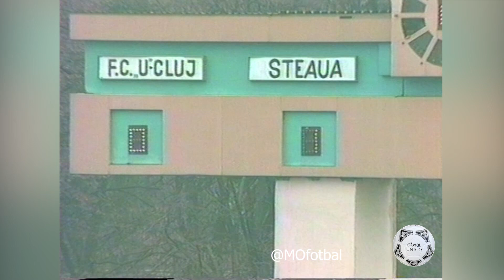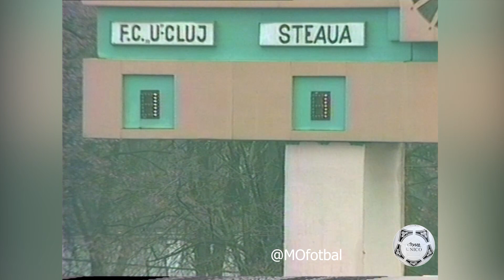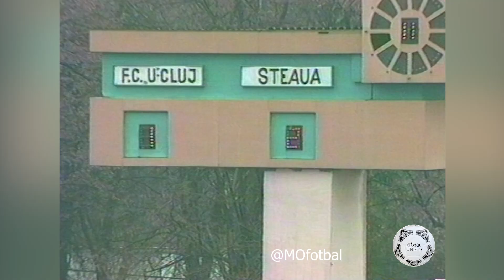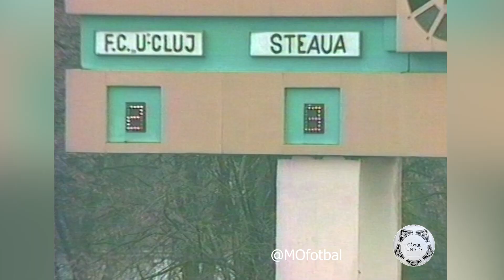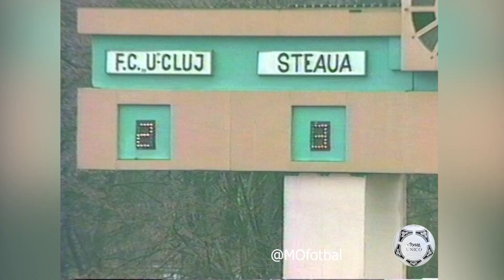Universitatea Cluj - Steaua 2-3 | Divizia A | 1997-1998 | Etapa 18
Meciul de la Cluj din 30 noiembrie 1997 s-a jucat pe un gazon extrem de greu. Chiar și asa , partida a oferit 5 goluri dar și alte ocazii. Golurile au fost marcate de M.Popescu (23) , Marcă (51) pentru U Cluj și de Csik I (7) , Ciocoiu(47,60) pentru Steaua. Meciul a fost arbitrat de Iosif Biro. In tribune au fost 12.000 de spectatori.